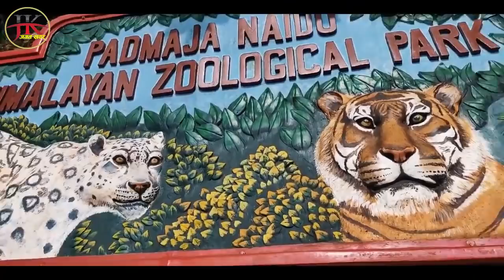आहा ! यस्ता छन् दार्जिलिङ का नेपालीहरु, कति मायाँ हो नेपालको, मनै भक्काउने उनिहरुको राष्ट्र प्रेम .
Darjeeling# आहा ! यस्ता छन् दार्जिलिङ का नेपालीहरु, कति मायाँ हो नेपालको, मनै भक्काउने उनिहरुको राष्ट्र प्रेम .

Jagat khabar, अनलाइन टेलिभिजन प्रचलित कानुन र अनलाइन टिभी पत्रकार स्वनियमन निर्देशिका अनुसार संचालित जिम्मेवार सार्बजनिक संचार माध्यम हो।" यस युट्युव च्यानलबाट प्रकाशित कुनै पनि सामाग्री कपि, डाउनलोड गरी अन्य च्यानलमा अपलोड गरेको पाइएमा प्रचलित ऐन बमोजिम कडा कारबाही गरीने ब्यहोरा जानकारी गराइन्छ । Embedding to a website is allowed.
Voiceover : Shankar bhusal
script : Govinda bhusal
Channel name ;-Jagat khabar
Address :- Butwal-11,Kalikanagar
Chairman ;- shankar Bhusal
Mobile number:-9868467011